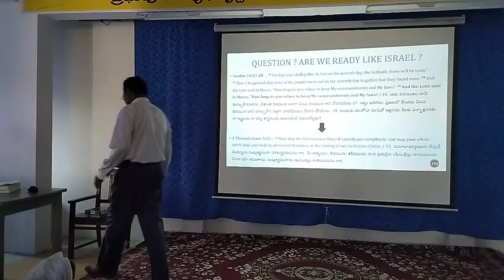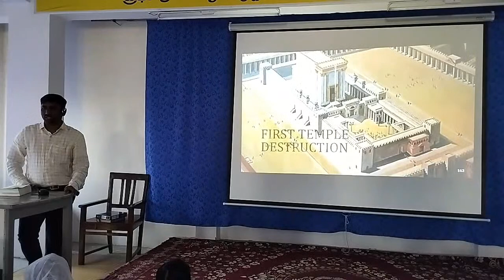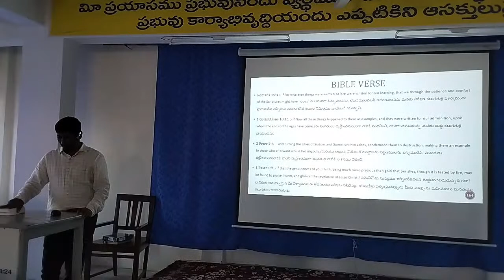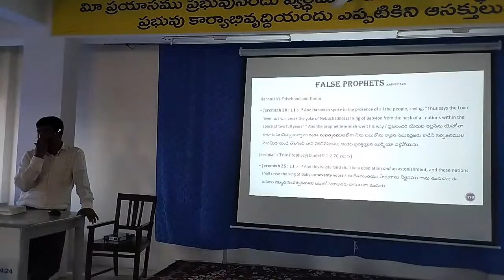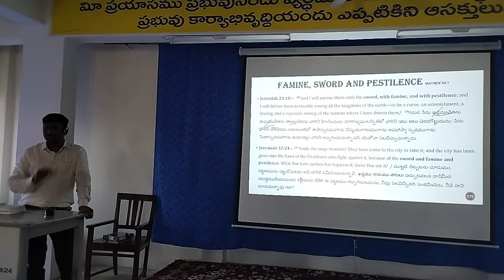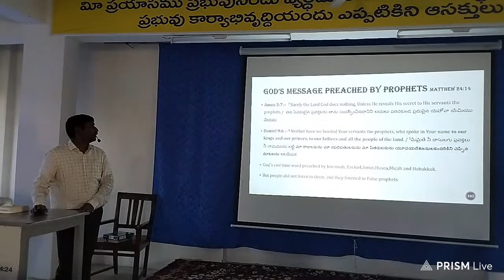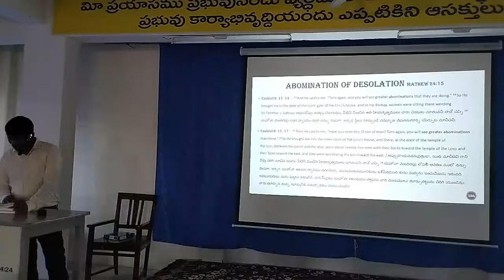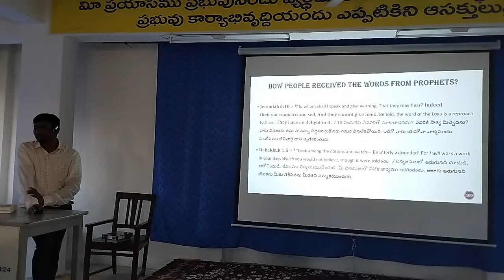Historical BIBLE STUDY Mathew 24 Chapter